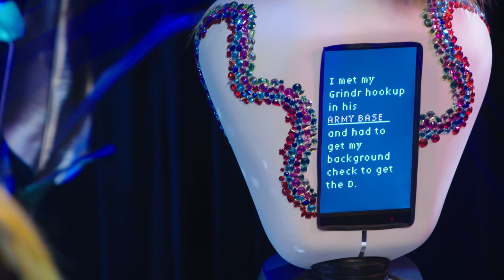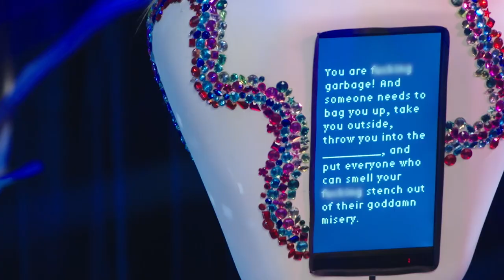Russian Doll's Charlie Barnett Plays a Game of Fill in the Mess | Netflix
In this premiere episode of Fill in the Mess, host Brandon Kyle Goodman (writer/actor on Big Mouth and Human Resources) quizzes Russian Doll's Charlie Barnett to fill in the blanks of messy quotes spoken by his co-star Natasha Lyonne, Elite's Omar & Ander, and more!

Fill in the Mess is a messy, joyful competition game show that challenges you to fill in the missing words of quotes spoken by messy Netflix characters and real-life messy fans.

For all things LGBTQ+ storytelling on Netflix, follow @Most on Instagram and Twitter.

After enduring the wildest night of their lives — over and over — Nadia and Alan stumble into another bewildering existential adventure.